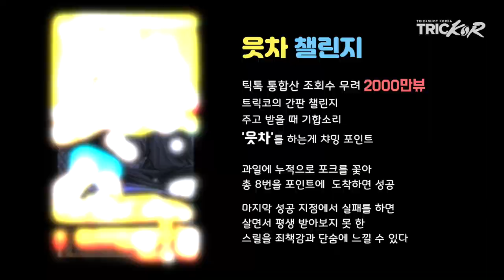썸바디2 송재엽과 트릭샷으로 놀기 (찐감동주의)⎪트릭샷투게더EP3⎪트릭코 TRICKOR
유튜브 시청자여러분 안녕하세요 ~~ 위 ! 아 ! 트릭코 !~~
오늘은 트릭샷 투게더 3번째 게스트 썸바디2의 핫한 송재엽군과 함께한 두번째 영상입니다!
과연 송재엽은 춤을 잘추는 것처럼 트릭샷에도 소질이 있을까요???
틱톡에서 난리난 영상 읏차챌린지를 함께해본 송재엽군의 반응은?